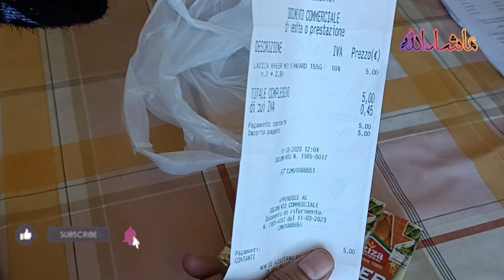Gosht Pulao Recipe | Hindi Urdu Recipe | گوشت یخنی پلاؤ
Gosht Pulao Recipe | Hindi Urdu

pakistani punjabi recipe.